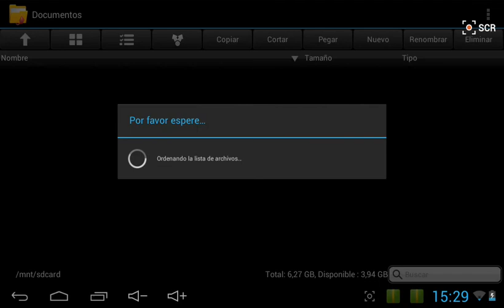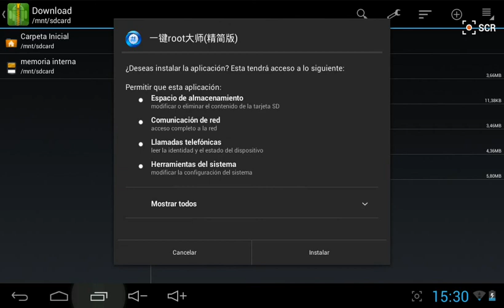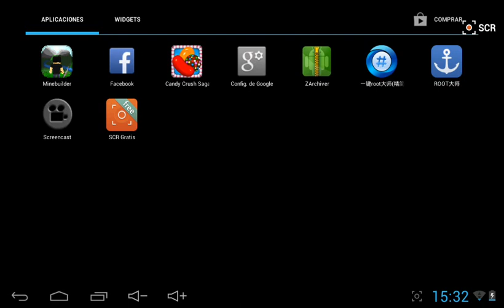Como rootear una tablet o celular china con un sola apk